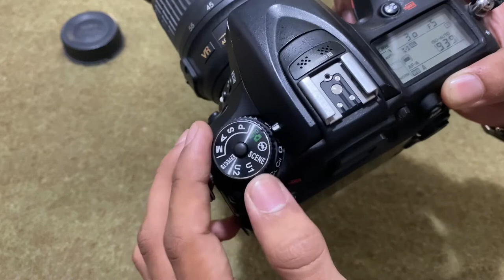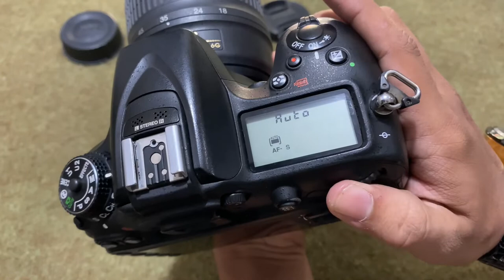How To Record Auto Focus Movie in Nikon D7100 Model || DSLR Camera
Hello everyone
Today I will tell you
How to create a video in nikon d7100 model
Autofocus feature in DSLR Camera Nikon